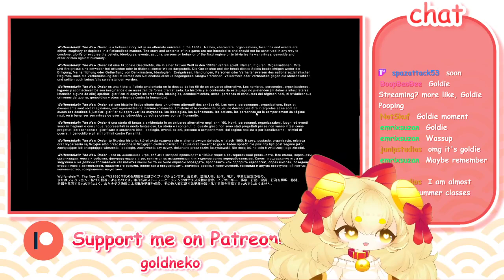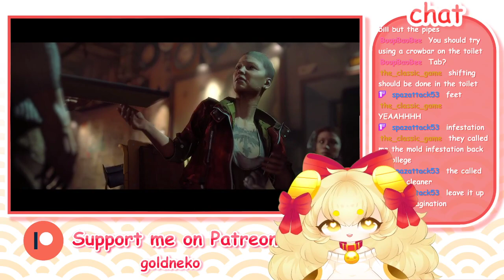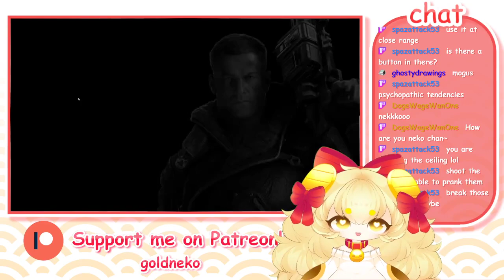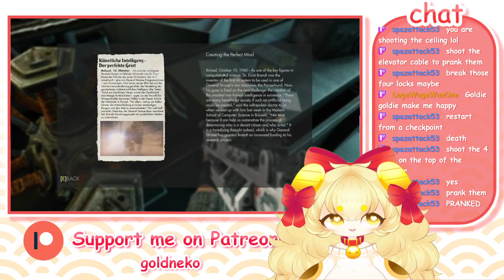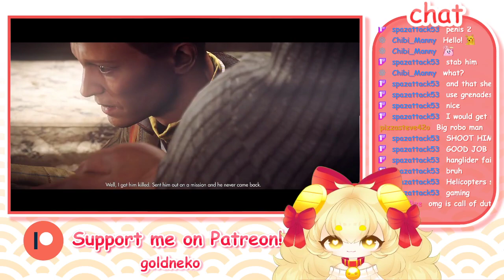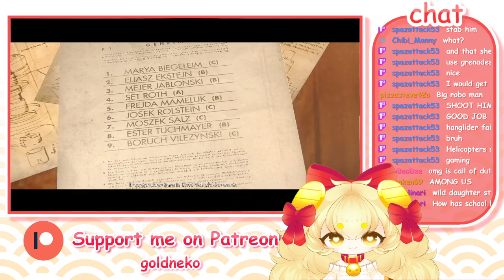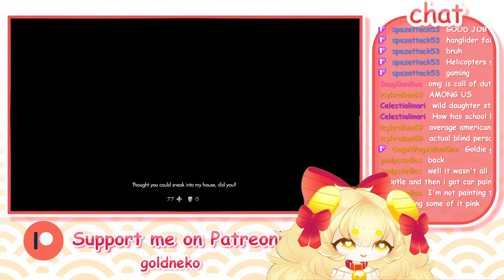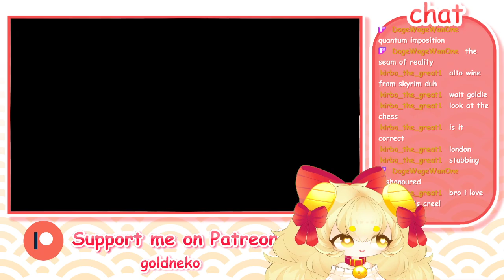Wolfenstein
Streamed 7/8/22

Check me out on other social media to get frequently updated and more posts!